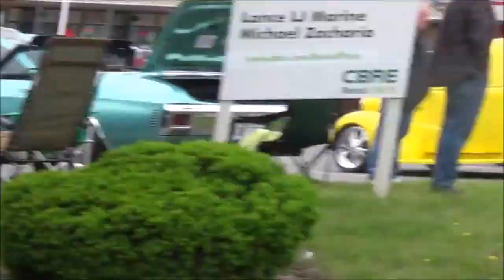CUSTOM CLASSIC MUSCLE CARS and STREET MACHINES Dreamgoatinc Hotrods and Pro Streef Cars